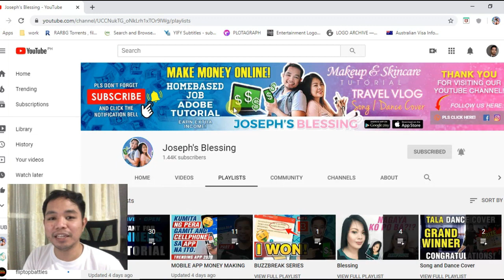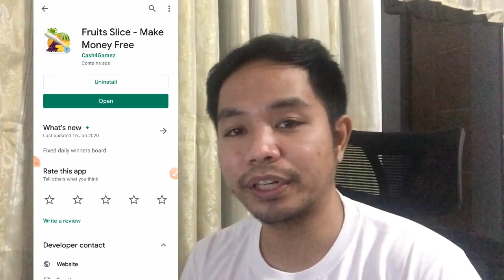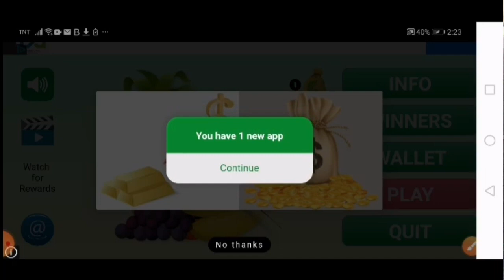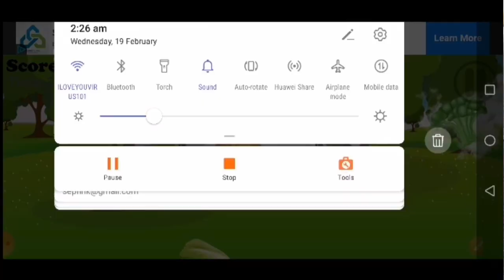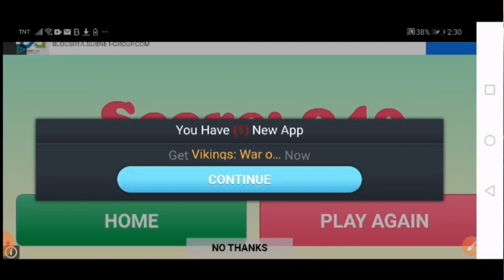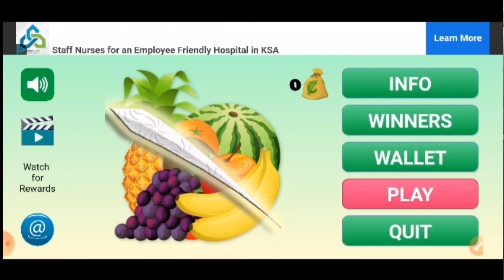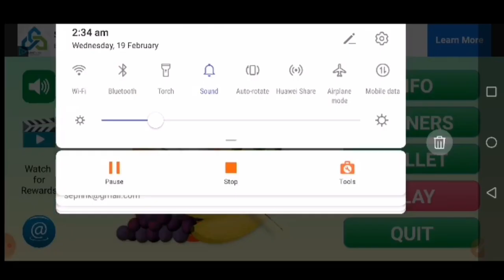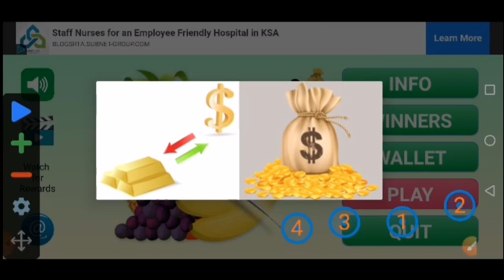EASY $10 USD! EARN MONEY EVEN WITHOUT INTERNET OR KAHIT WALA TAYONG GINAGAWA.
-*** SOON! This video is translated into English. TURN ON CC (Closed Captions) for English Subtitles***

🔸👉 CODE:
🔸👉  PLS DOWNLOAD APP HERE:

👉 ETONG APP ANG MAGBIBIGAY SAYO NG LIBO-LIBONG PERA ARAW-ARAW!

👉 Instructions:
1.) Click the link each App.
2.) mag sign up then input mo yung code na ito..

👉 Install ang app at mag register use this code: 6IAX0NYW

3.) REMINDER PO. Dapat po iverify nyo po ang inyong account para po makakuha ng FREE MONEY each.

Pls send also the screenshot of your YOUTUBE Profile also na nakaSUBSCRIBE ka. Thank you so much and Congrats!

earn money
libreng pera
buzzbreak
cashzine
libreng pera gamit cellphone
NFT GAMES
AXIE INFINITY
CRYPTOBLADES